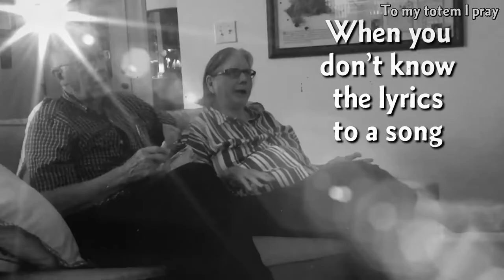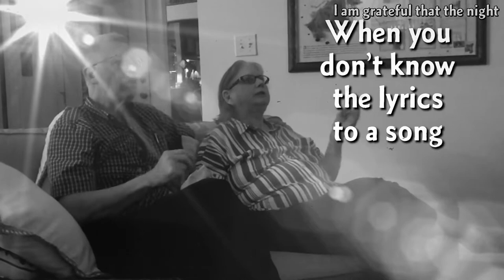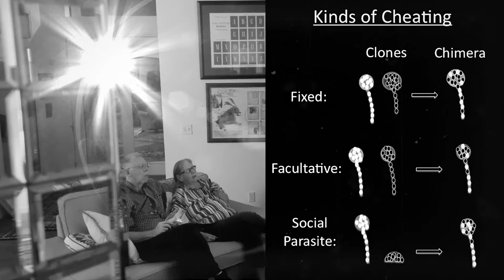Shock Reaction Video: They Cheat at Divination!